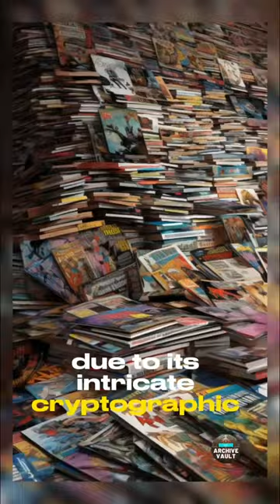The Unsolved Enigma: Cicada 3301 and Its Cryptic Puzzle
Dive into the intriguing world of Cicada 3301, a cryptic online puzzle that has puzzled the internet since 2012. Uncover the mysteries behind its complex challenges and enigmatic origins.